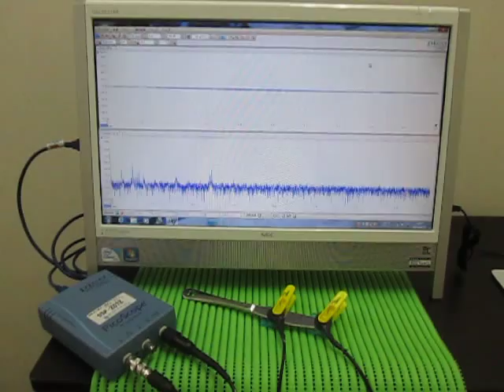超音波伝搬実験（表面検査） Ultrasonic experiments (ultrasonic tester)